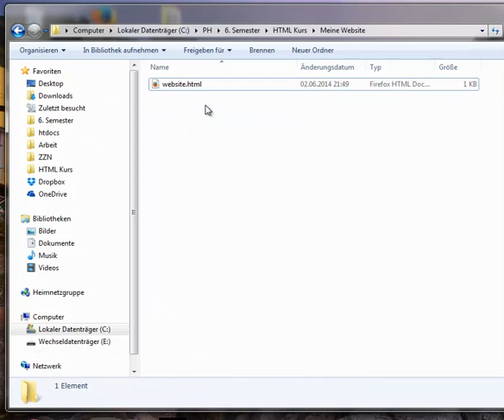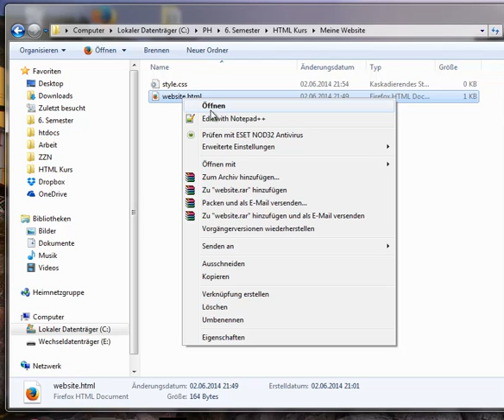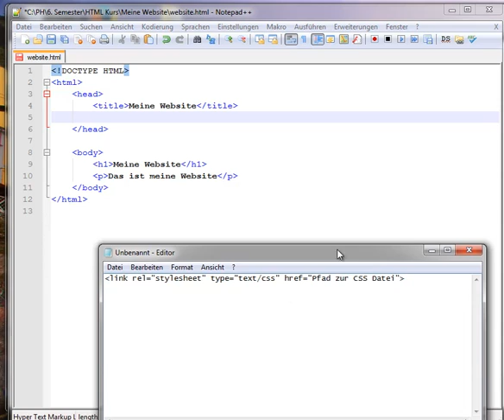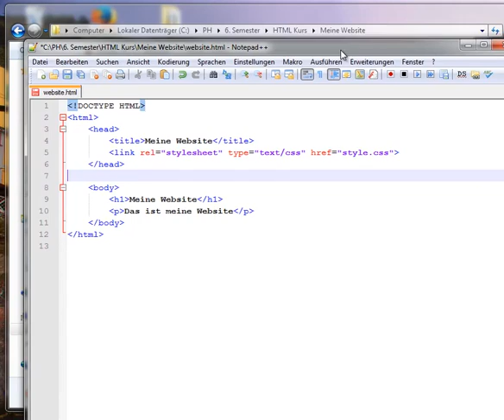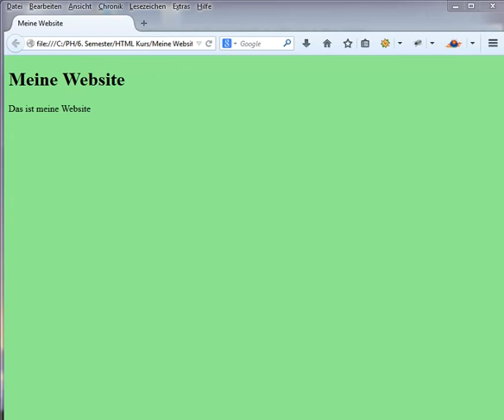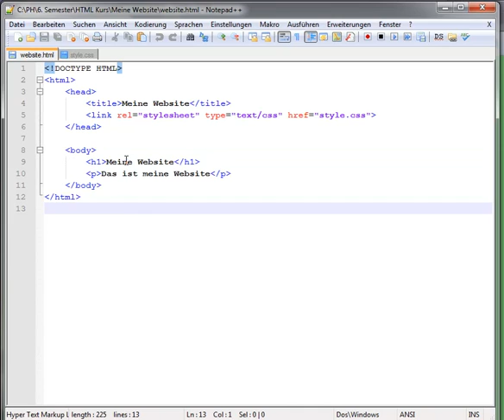HTML Dokument mit StyleSheet verknüpfen